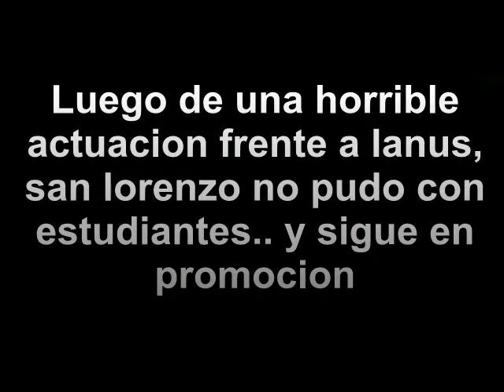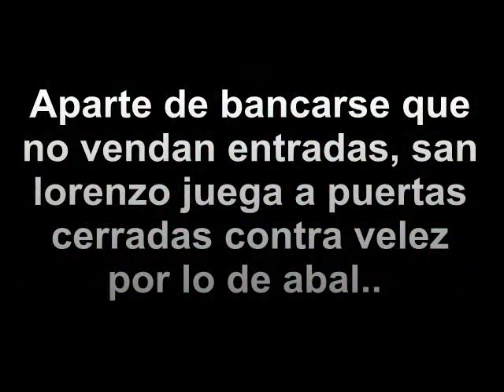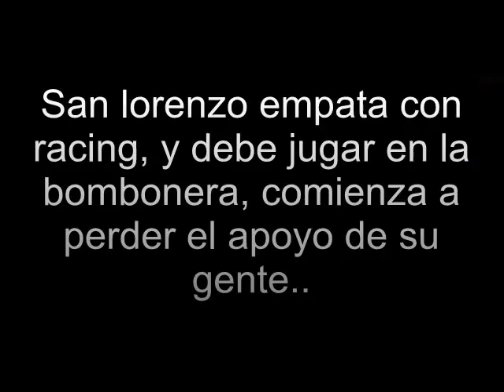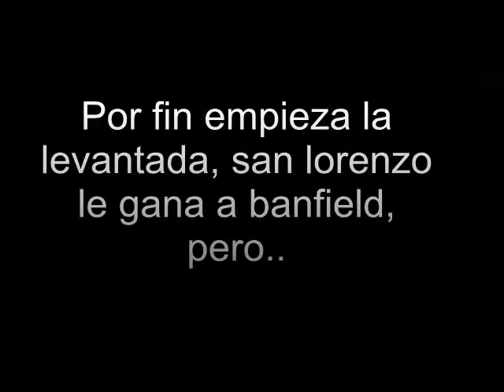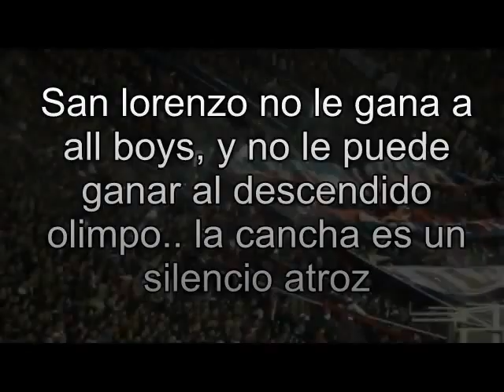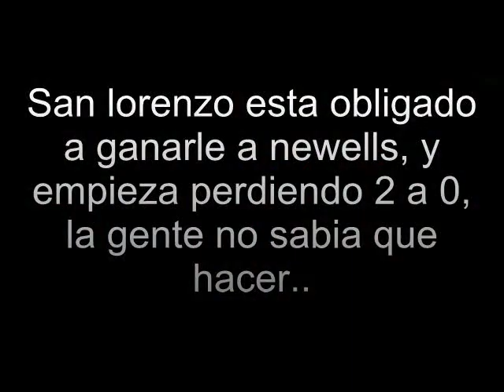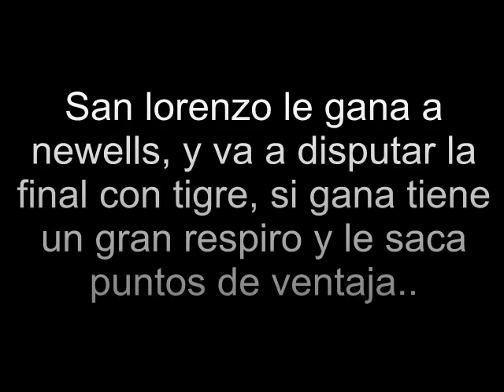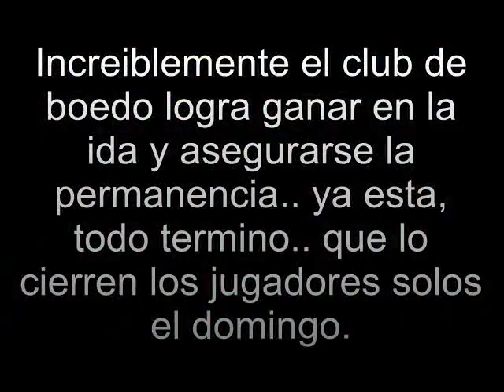A SAN LORENZO LO SALVO LA GENTE